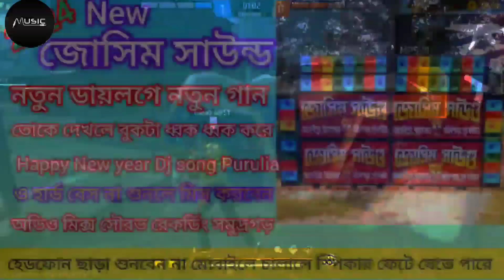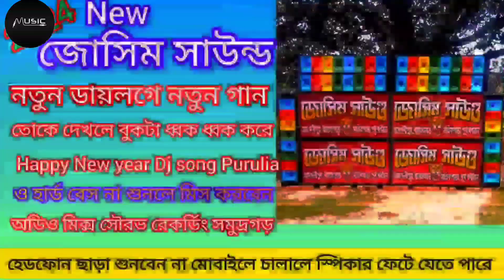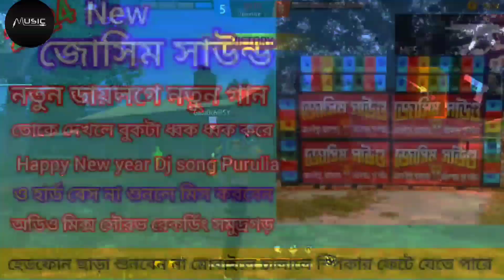তোকে দেখলে বুকটা💥 মাইরি ধ্বক ধ্বক করে নিউ💥 জোসিম সাউন্ড ননস্টপ ডায়লগ গান ডেক বেশ Dj johir EDM MIX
তোকে দেখলে বুকটা মাইরি ধ্বক ধ্বক করে নিউ জোসিম সাউন্ড ননস্টপ ডায়লগ গান ডেক বেশ Dj johir EDM MIX DJ MUSIC KING RAJIB 💥